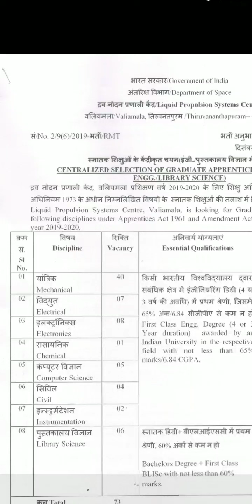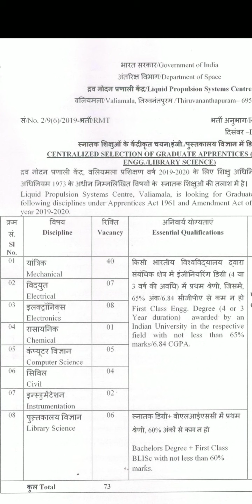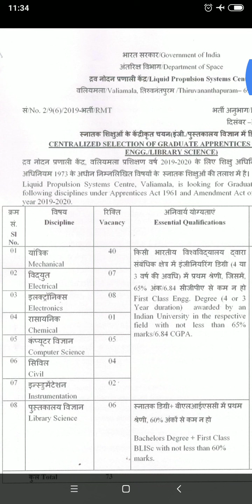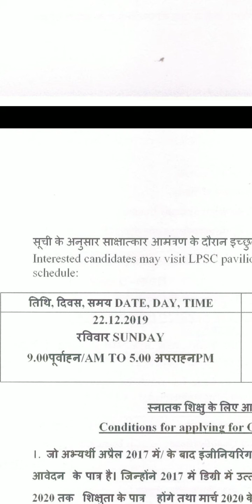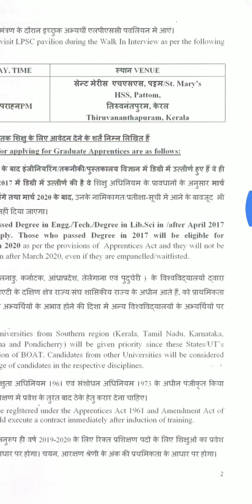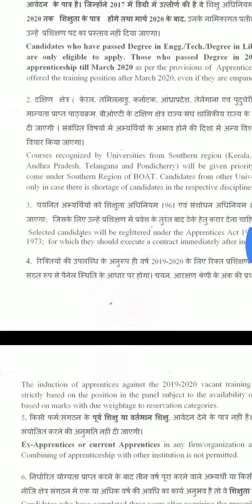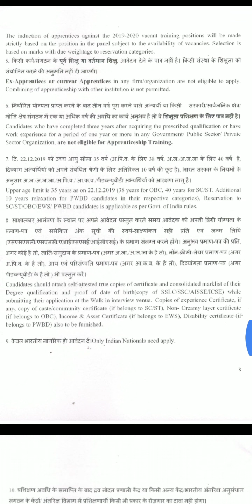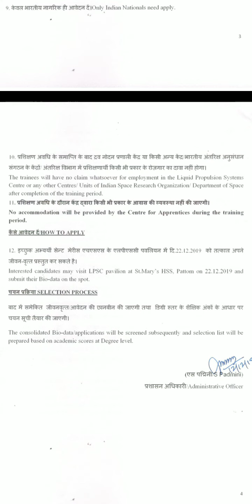LPSC || Walk-in Interview || Freshers B.Tech,Degree,Multiple Department || Date-: 22/12/2019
Computer Science
Library Science
Latest jobs
Engineering jobs